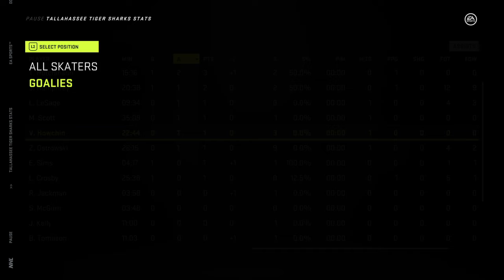Sharks at Stars NHL Career Mode League